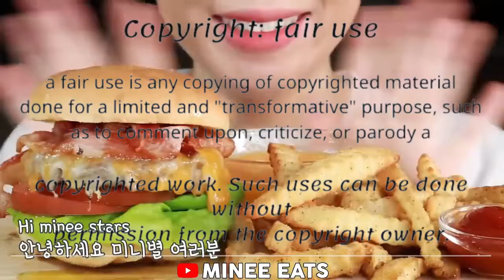Asmr mukbang eating completion ❤️️ MINEE EATS ❤️️ suellASMR ❤️️ Mellawnie ASMR ❤️️ SULGI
🚨🚨 Important warning 🚨🚨